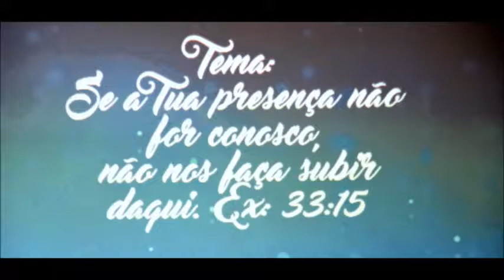A FINALIZAÇÃO 22ª CONGRESSO DA MOCIDADE EM SÃO JOSÉ DO EGITO – PE